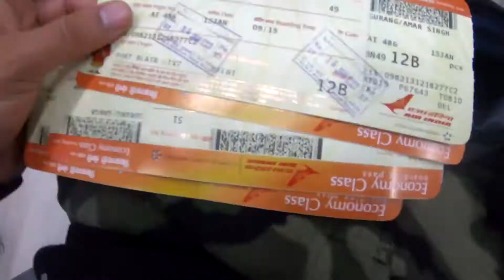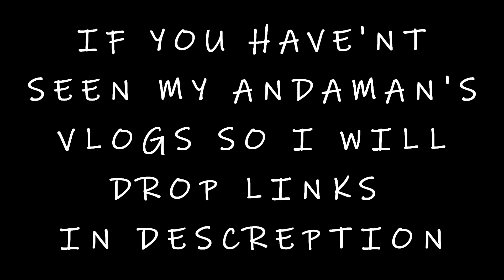My Second Flight ✈ |Return Back To Delhi From Port Blair |(End of the Andaman Vlogs)|Gurung Brothers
Hello Guys This is my Last Episode of 'ANDAMAN AND NICOBAR' Vlogs and in this Vlog I Have Returned Back To Delhi. So must check it out this vlog for more.

We will see you back in another vlog.Peace out.Much love.

Video Shoot By - GoPro Hero 7